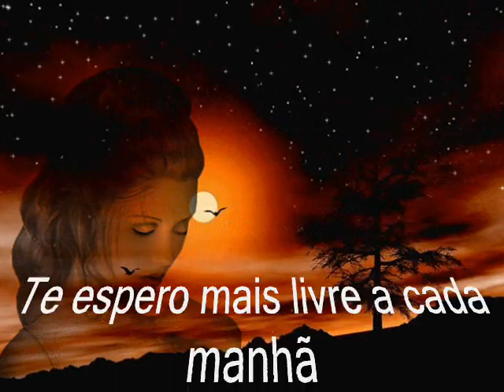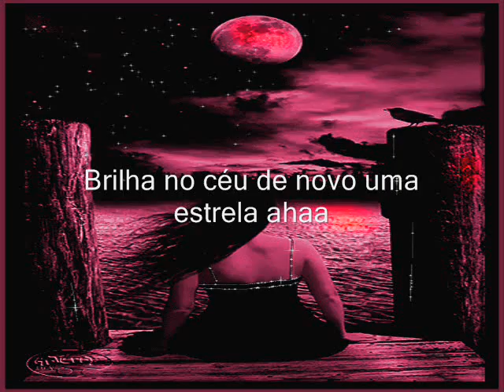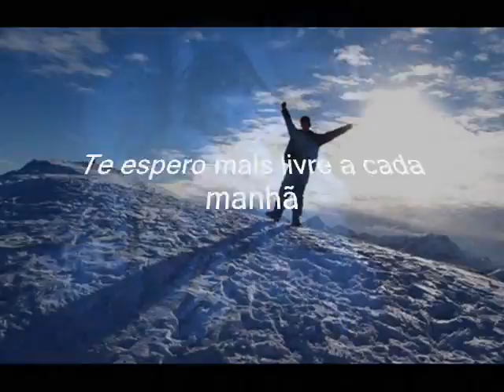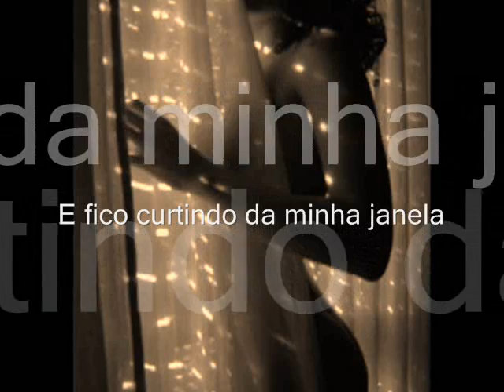Marcos Sabino Reluz Legendado